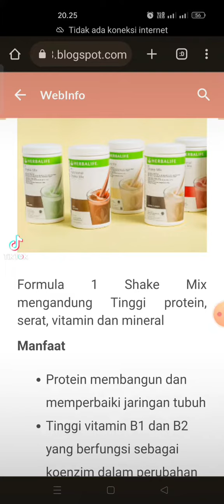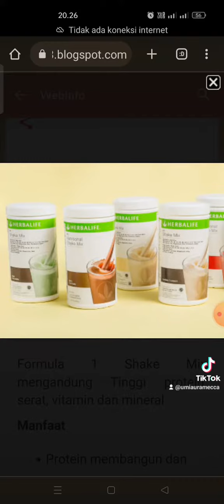Dengan menkonsumsi minuman ini, maka tambah berstamina dan berenergi, langsing bugar di Hari Raya.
Dengan menkonsumsi minuman ini, maka tambah berstamina dan berenergi, langsing bugar di Hari Raya. WhatsApp.